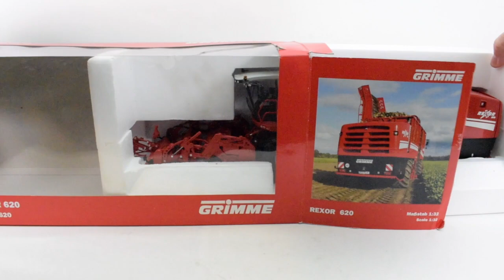GRIMME REXOR 620 6 row beet harvester by ROS 1/32 scale | Review #47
Self propelled GRIMME REXOR 620 6 row beet harvester by ROS.

This is a model that has been available for some time now, produced by Italian model makers ROS and one of the biggest 1/32 scale models on the market.

Well packaged piece with actual machine photos on three sides. At the front there is a clear plastic window making the model viewable from the exterior. The Rexor is secured between 2 foam halves and keeps it well protected.
Having already added the Wiking Grimme 260se to the collection I thought this would be a great fit to the Grimme 1/32 series and it is !
As seen in the video above there are many impressive functional parts including offloading shoot and offset and articulated steering which is slightly rocky at the joint. The defoliator and digging system to the front very detailed and all sections adjustable.
Perhaps given the size of the tyres they could have been branded on the side walls however there is more than enough to keep collectors busy. Well finished model throughout.
What sells this model for me is the fact that even though it is 1/32 scale, its possible to follow the harvesting process right the way through the machine, something that not many models can boast
Recommended !

 What GRIMME say...

"SELF-PROPELLED HARVESTER - 20 TONNEN-BUNKER | REXOR 620

6-row, 20 t bunker capacity, low costs, highest cleaning performance, 530 HP (stage IV)

The 6-row, 530 HP strong REXOR 620 is a 2-axle beet harvester with 20 t (30 m³) large bunker. The chassis concept with the dog-legged left and right hand side positioning of the wheels for lifting enables the machine to roll over the entire soil surface. 6 axial rollers and three following cleaning turbines assure a good soil and trash separation. The combination of intelligent drive technology, perfectly matched hydraulic and cooling system, automotive driving in the speed range between 1150 and 1500 rpm as well as enhanced engine control (exhaust gas standard stage IV) turns the REXOR 620 into the most economical self-propelled beet harvester of its class."